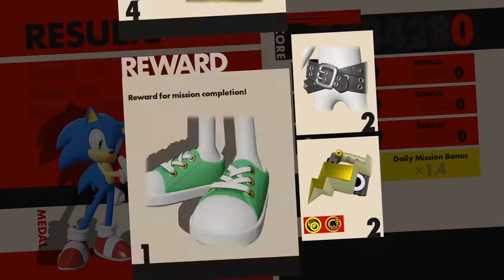Sonic forces #3 tag team